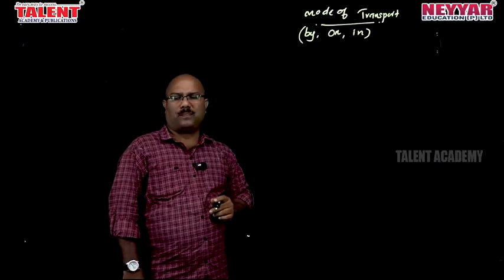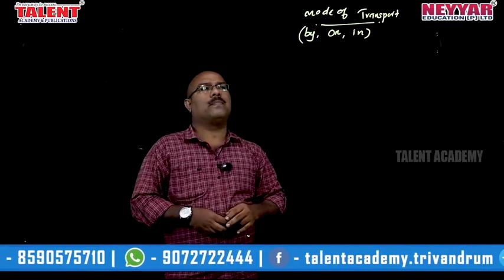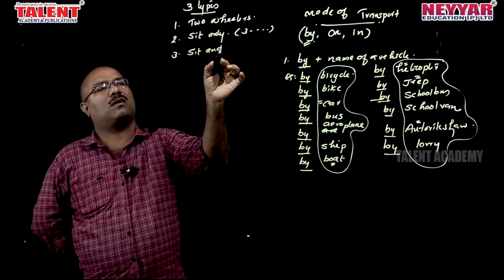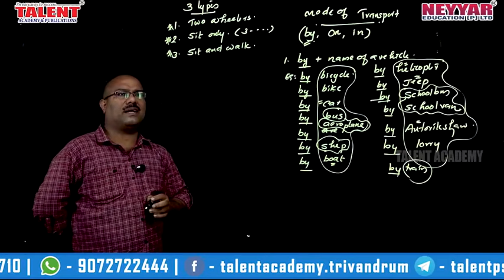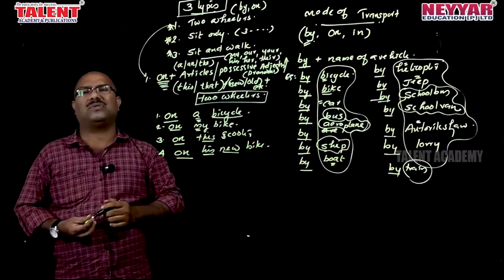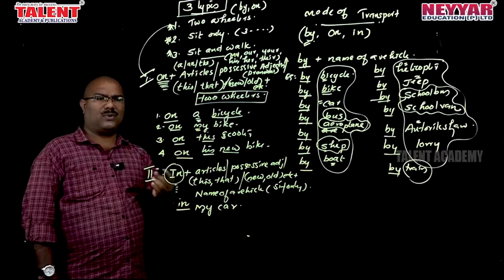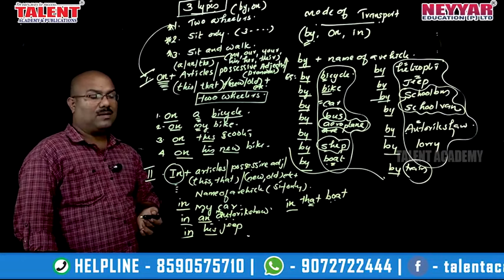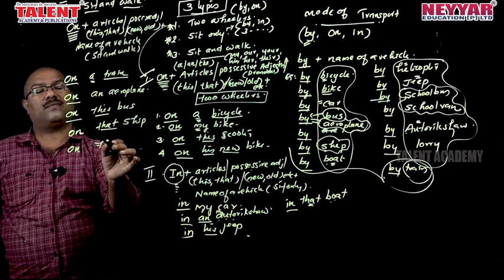English [ Prepositions ] | Shortcut Tricks | Kerala PSC Exams | Learn English Preposition in 15 Mins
Welcome friends to another video of Talent Academy's English Online Coaching Class.

In this 15 mins video, our English faculty will guide you on how to choose the right prepositions for questions asked in various Kerala PSC Exams.

These tips and shortcut methods by our faculty Mr. Hakkim this video will be useful for those preparing for LDC, SI of Police, Excise Inspector Exam, LP/UP Assistant and various other degree-level exams to be conducted in the year 2020.

The video starts with providing information on commonly used prepositions like (by,in and on) regarding the mode of transport and more information is provided on various other types of kerala psc exam questions pertaining to prepositions.

psc grammar, prepositions, kerala psc grammar, psc english class, psc malayalam free class, kerala psc english, psc english class, talent english class